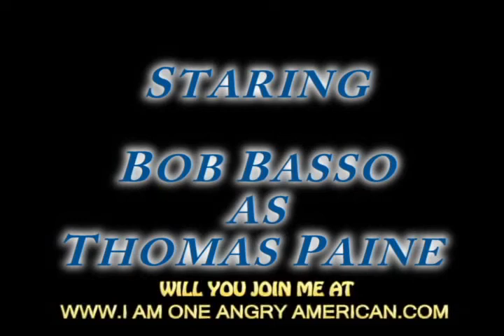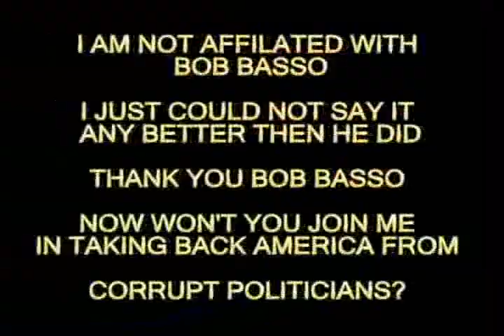Thomas Paine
Bob Basso is playing Thomas Paine. His principal contribution was the powerful, widely-read pamphlet Common Sense written in 1776 and he had a large part in starting the American Revolution.
It is time we once again let Government know we are ready to do what ever it takes to insure of freedom.  Enough is enough it is time to stand & place every politician on notice that if they do not change their ways & start to represent our interest as a people they will be fired.  When you corner a dog it will fight.